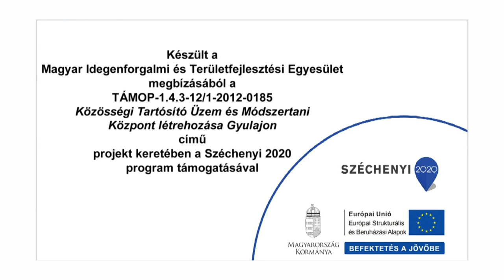GYULAJ EGY ÉVE - 1. rész TÉL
A Magyar Idegenforgalmi és Területfejlesztési Egyesület megbízásából készült négyrészes kisfilm a Tolna megyei Gyulaj község egy év alatt elért példamutató eredményeiről, fejlesztéseiről.